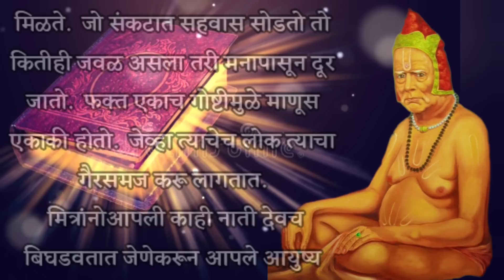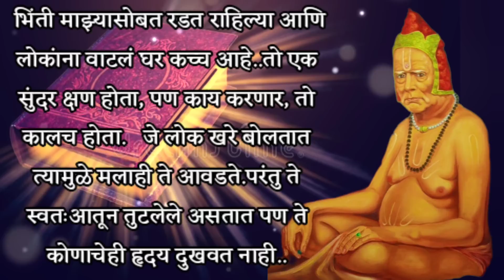तुझी सर्व दुःख त्रास चिंता आता कायमची तुझ्या आयुष्यातून दूर पळून जाईल.powerful god message for you.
Swami Samarth anubhav in Marathi